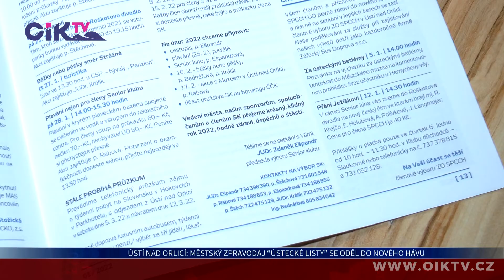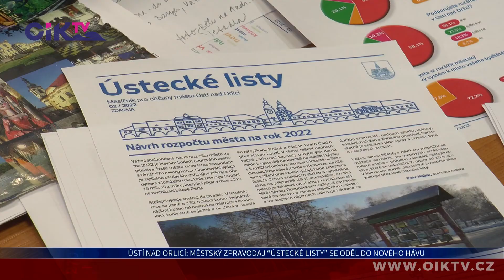Ústí nad Orlicí: Městský zpravodaj “Ústecké listy” se oděl do nového hávu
Obyvatelé Ústí nad Orlicí možná postřehli, že s novým rokem se městský zpravodaj “Ústecké listy” převlékl do modernějšího hávu. Pochlubit se může nejen celobarevným tiskem či zvýšeným počtem fotografií, ale také rozšířením rubriky “z radnice”.